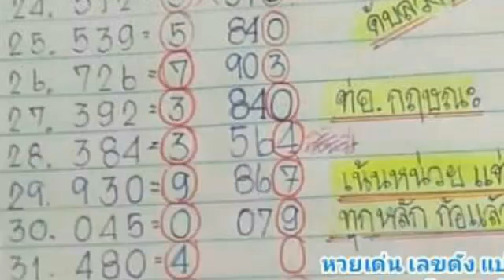เลขดับบน เน้นหลักหน่วย สถิติเดินดีตามต่อ งวด 1 2 2562